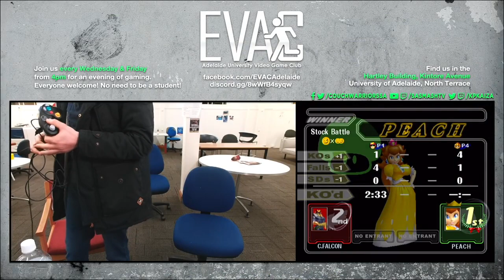EVAC 21/6/23 SSBM: Swagman vs Katherine (C. Falcon vs Peach) - Losers Quarters